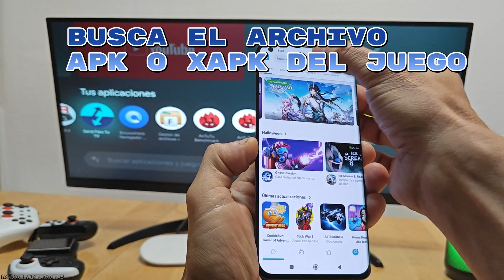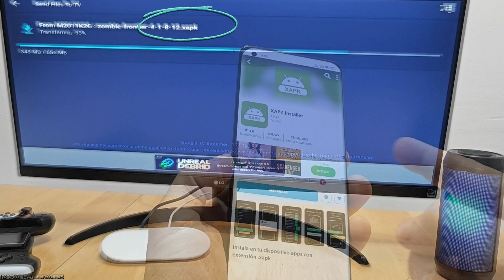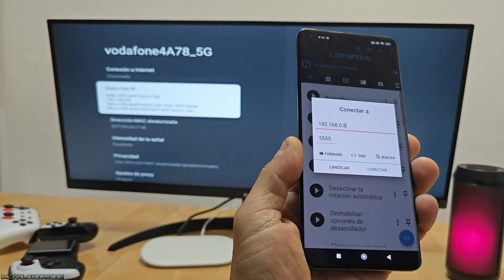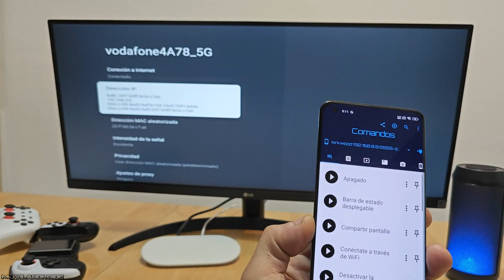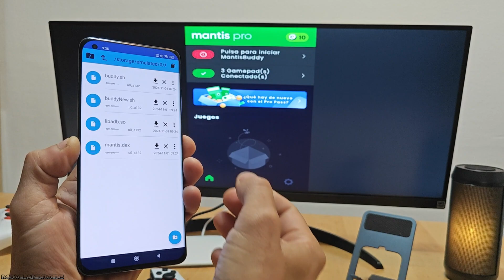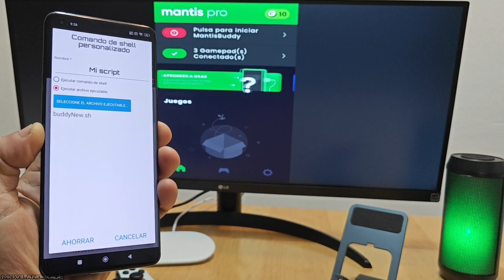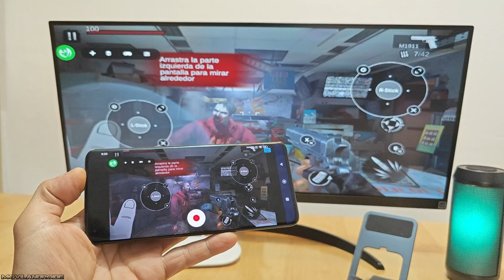Como jugar a JUEGOS INCOMPATIBLES en una SmartTV GoogleTV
Como jugar a muchos juegos incompatibles con una SmartTV con el sistema AndroidTV. Siguiendo este vídeo podrás jugar a juegos incompatibles con Gamepad.